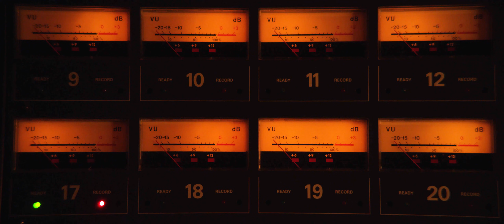Robby Krieger of The Doors - Sleepwalk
"Sleepwalk" featuring Robby Krieger, Ed Roth, Phil Chen and Ty Dennis

The Fine Print:
Written by Santo Farina, Johnny Farina and Ann Farina
Copyright Aniraf Inc., Carbert Music, Inc., and Trio Music Company, Inc.
Compulsory Mechanical Licence #456942